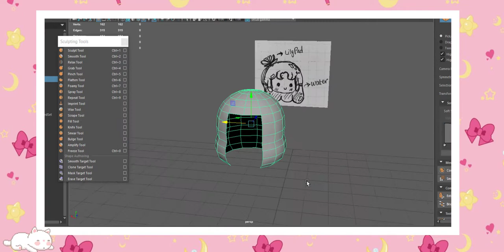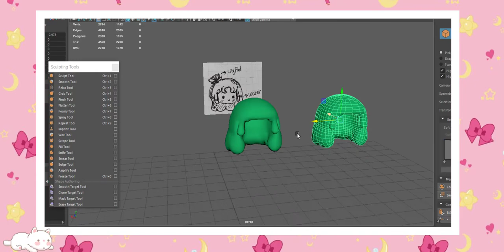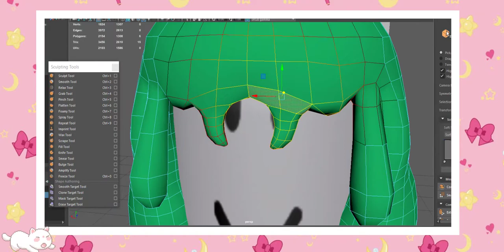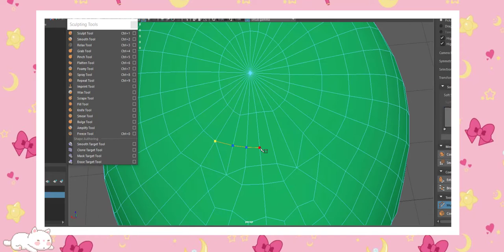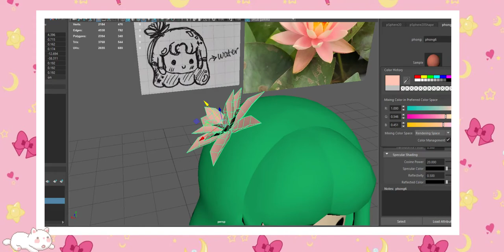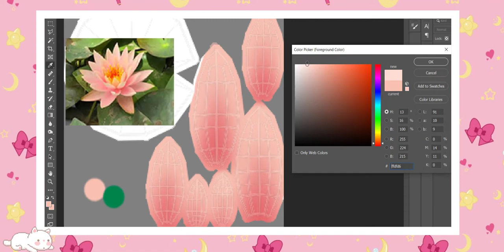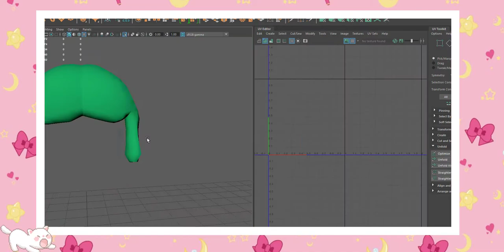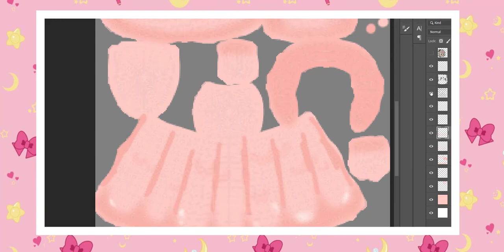[Roblox UGC Concept] Bubble Gum Lily Pad 🌸🍃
Program: Maya
Socials:
0:00 - Intro~
0:24 - Modeling hair
7:07 - UV Mapping Lily Pad
8:23 - Texturing Lily Pad
9:44 - UV Mappng Hair
10:46 - Texturing Hair
12:11 - Final Product!